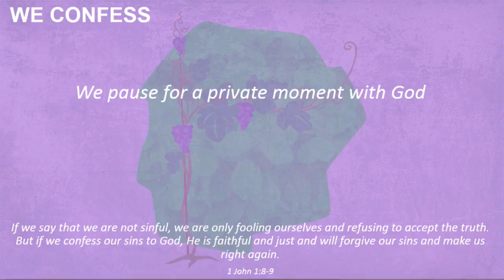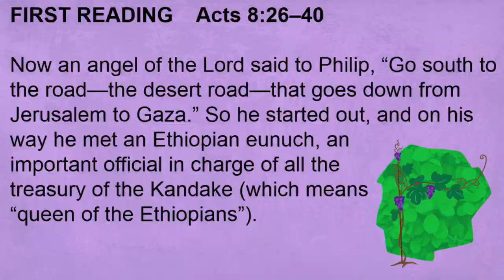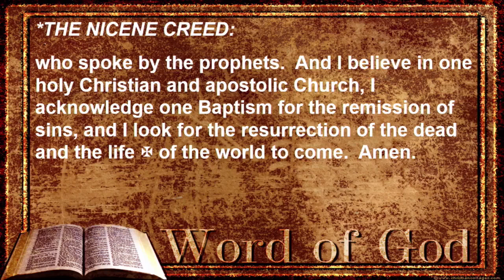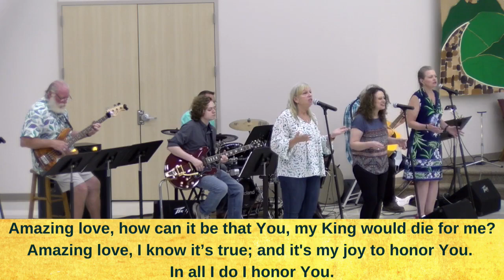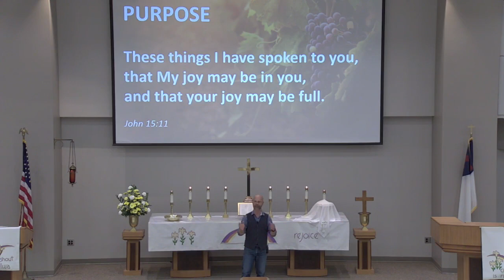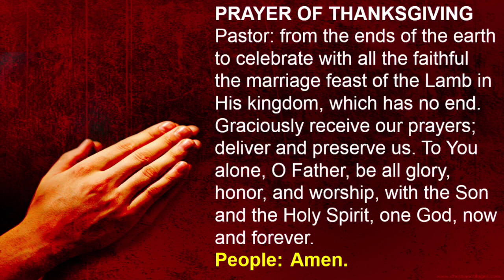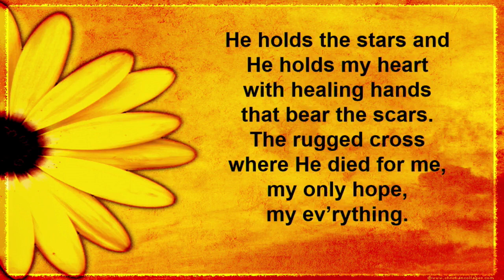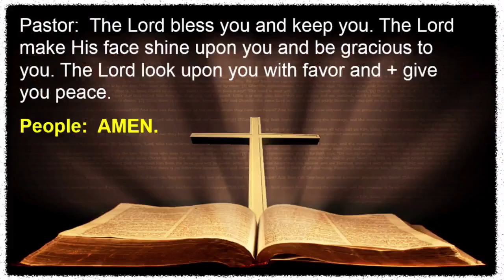Sunday Service for 5/2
Sermon "Abide in Christ" by Pastor Brady Blasdel